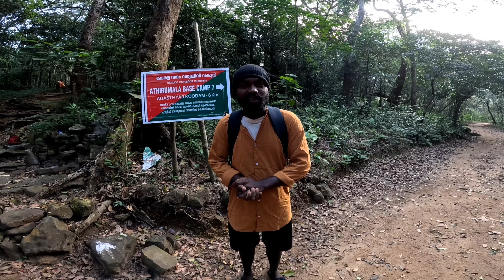അഗസ്ത്യാർകൂടം ട്രെക്കിങ് 2024| AGASTHYARKOODAM TREKKING 2024